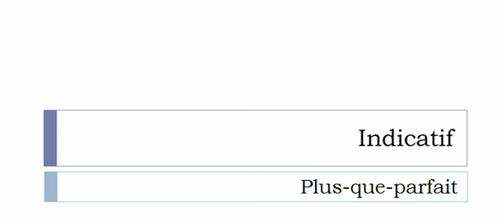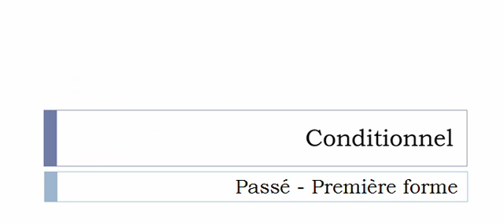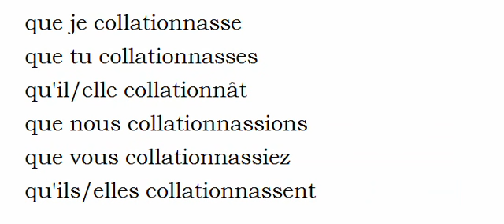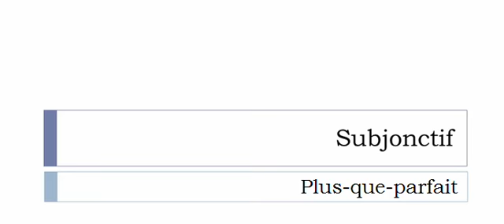French conjugation = Collationner